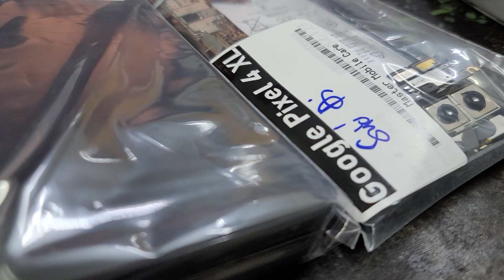Màn Hình Google Pixel 4 XL Bị Đốm Sọc Màn Hình Đơ Cảm Ứng Xử Lý Ra Sao Có Sửa Được Hay Không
Đến với chúng tôi các lỗi của Google Pixel 4XL khác đều có thể sửa được như:
 - Sửa Google Pixel 4XL Hỏng Chân Sạc
 - Sửa Google Pixel 4XL hỏng mic nghe gọi
 - Sửa Google Pixel 4XL hỏng main
 - Thay Xương vỏ máy Google Pixel 4XL
 - Thay Nắp Lưng Google Pixel 4XL
 - Thay cảm ứng Google Pixel 4XL đối với những máy hỏng cảm ứng nhưng Màn LCD vẫn còn
 - Thay Main máy Google Pixel 4XL
 - Thay Loa ngoài Google Pixel 4XL
 - Thay Loa trong Google Pixel 4XL Hỏng không sửa được
 - Thay IC Nguon Google Pixel 4XL
 - Thay Phím bấm nguồn âm lượng Google Pixel 4XL
 - Thay Pin Google Pixel 4XL, thay vỏ điện thoại Google Pixel 4XL
 - Sửa điện thoại Google Pixel 4XL chết nguồn
 - Sửa camera Google Pixel 4XL hỏng không chụp được hình ảnh
 - Sửa Điện Thoại Google Pixel 4XL mất sóng
 - Sửa Google Pixel 4XL không có wifi 3g